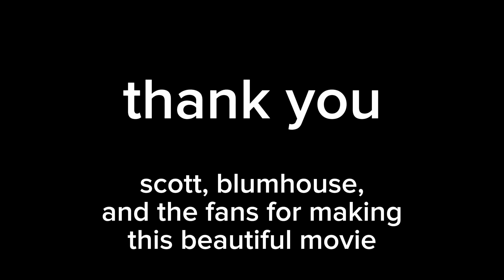very good one